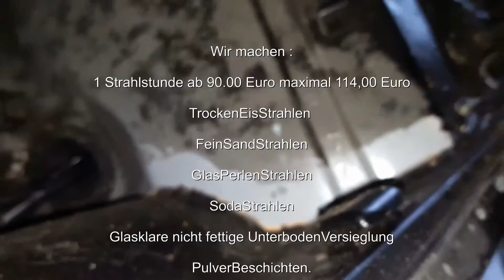Innenraum Kleber Reste entfernen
Eisstrahlen Dusic